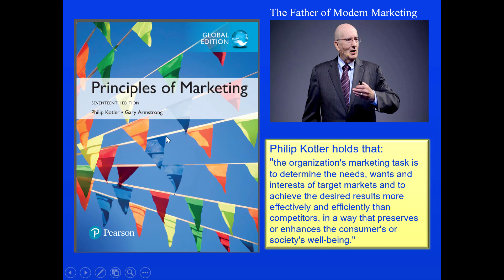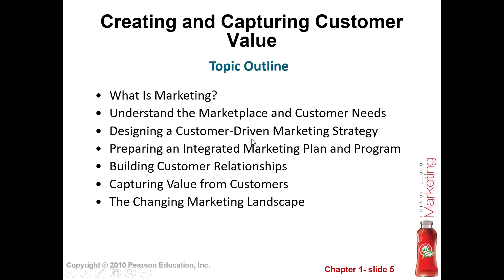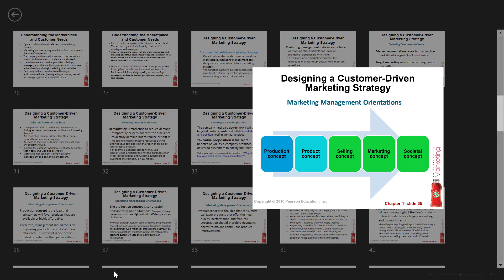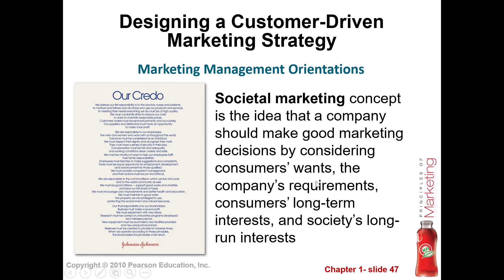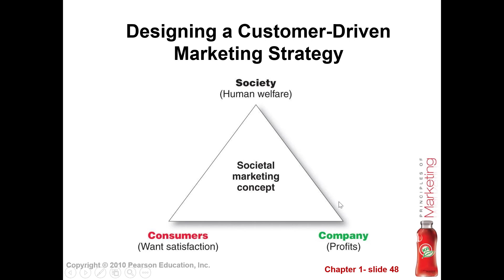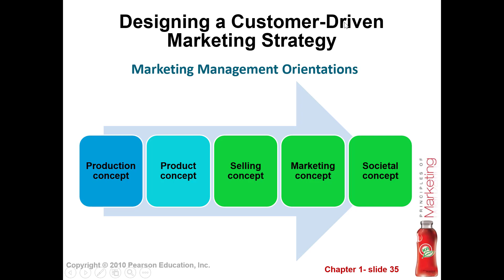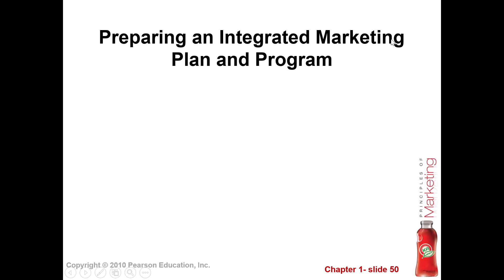Casharka 9aad The Societal Marketing Concept Chapter 1 Marketing